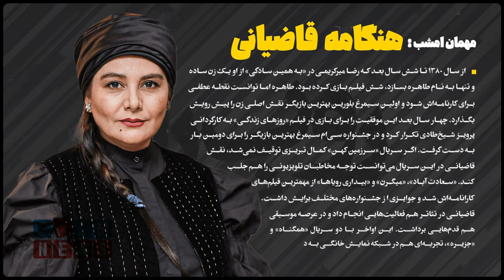هنگامه قاضیانی مهمان هفتمین قسمت برنامه نوروزی رو ب رو در فیلم نیوز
برنامه «رو بِ ‌رو» امشب در هفتمین قسمت، میزبان هنگامه قاضیانی بازیگر مطرح سینما و شبکه نمایش خانگی است.

قاضیانی در گفت‌ و گو با مرجان فاطمی از اتفاق‌ های مهم کارنامه بازیگری‌اش می‌گوید؛ از ورود به سینما، شهرت به واسطه فیلم «به همین سادگی»، سیمرغ‌ها، انتخاب‌های موفق و ناموفق، همکاری با کارگردان‌های کار اولی و ...

حواشی سریال «سرزمین کهن»، حذف سکانس پایانی فیلم «سعادت آباد» در شبکه نمایش خانگی و ... از جمله بخش‌های مهم دیگر این گفت ‌و گو هستند.